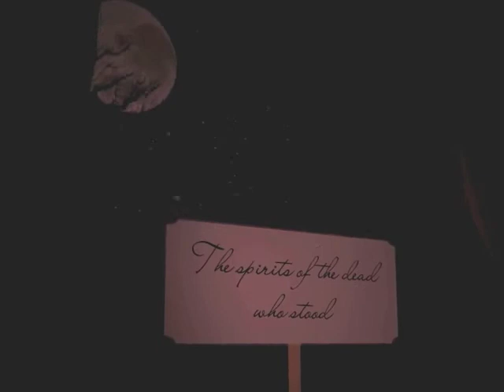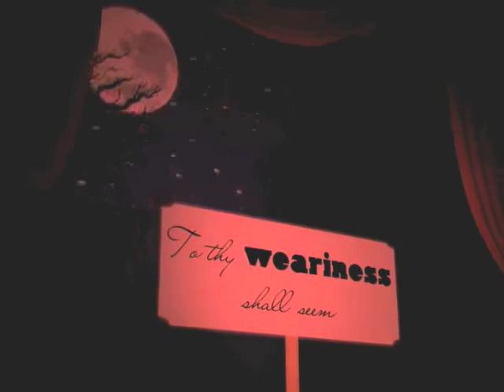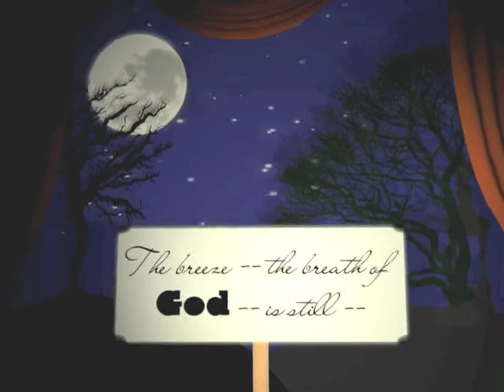Donia 8. Spirits of Dead.mp4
Just playing around with lights and camera in After effects. The poem is by Edgar Allan Poe, Spirits of Dead. Hope you enjoy ^^